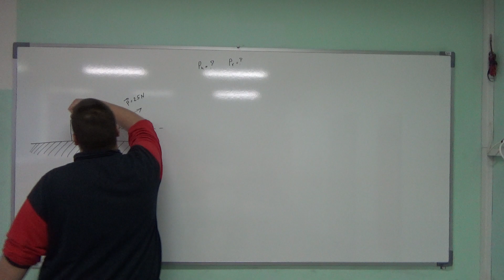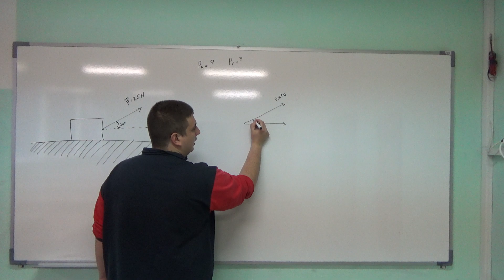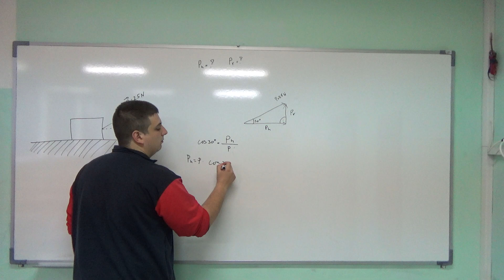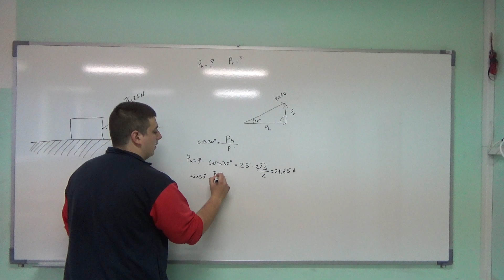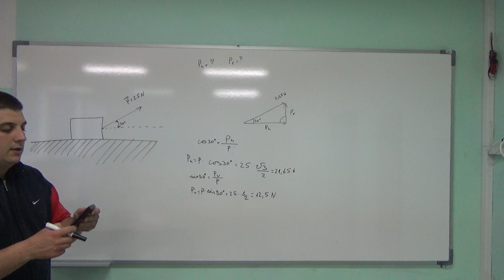Vektori 28 Statika-Mehanika 1